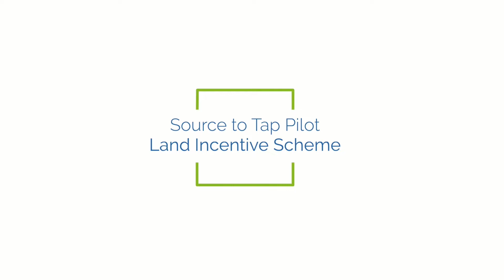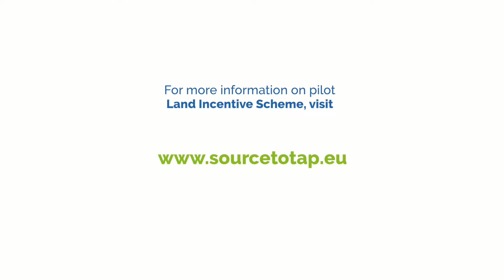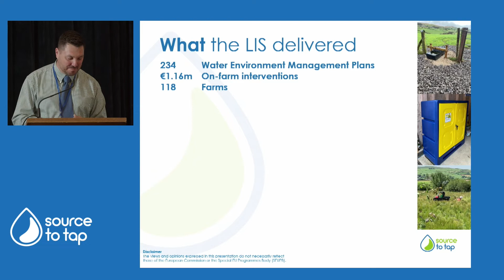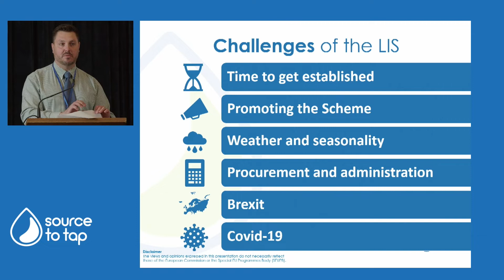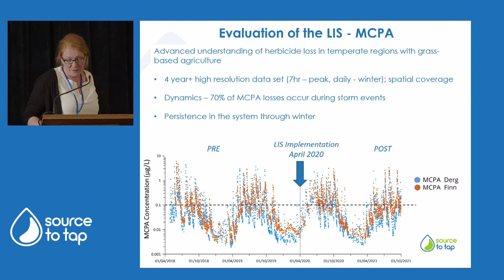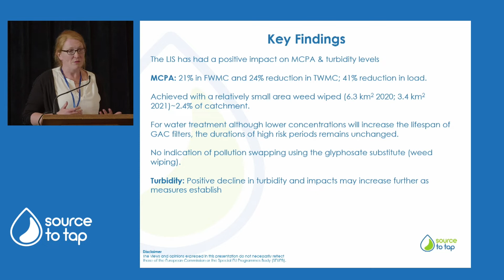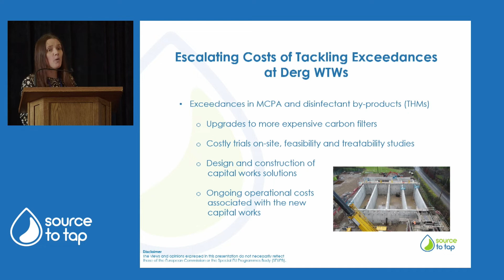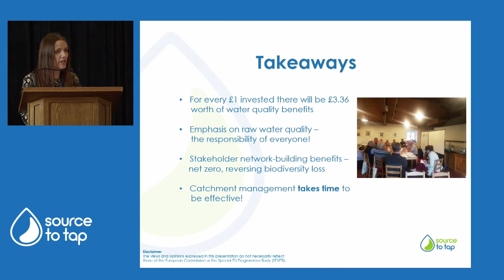Source to Tap Conference 3: Farming for Water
The science and cost benefit behind catchment scale success

Hosted by Ella McSweeney and featuring:

Mark Horton (The Rivers Trust)
Dr Rachel Cassidy and Dr Catherine Glass (AFBI)